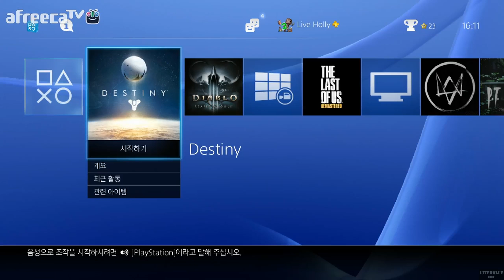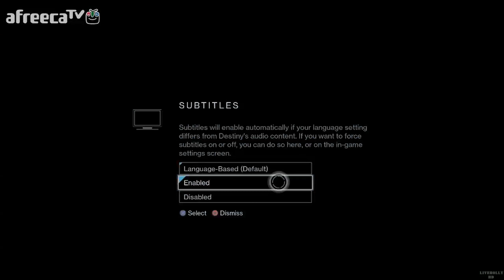[[VG]홀리] 데스티니 파트1 - Destiny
[VG]홀리의 데스티니 파트1 영상입니다(PS4)